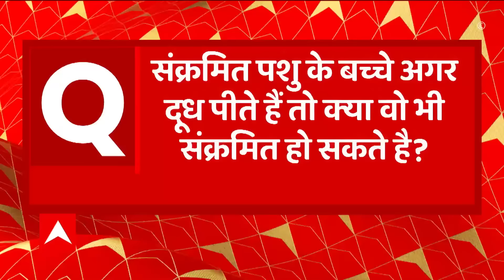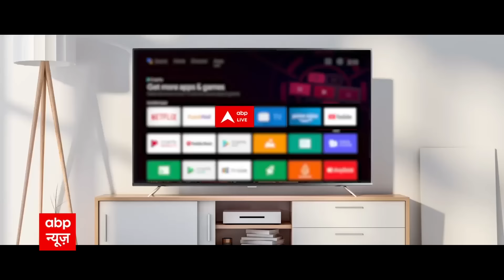Lumpy Virus को लेकर लोगों को हो रहे ये अनोखे भ्रम, देखिए यह खास रिपोर्ट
The infection of lumpy skin disease (LSD) is spreading fast amongst bovines in Rajasthan after the disease spread in 20 of the 33 districts of the adjoining state of Gujarat. More than 3,000 cattle have died and over 50,000 infected with LSD in nine districts of Rajasthan, as per a Hindustan Times report. The spread of the disease is adversely affecting the dairy sector.
Here is everything you should know about Lumpy Skin Disease, its transmission, prevention, and treatment.
What Is Lumpy Skin Disease (LSD)?
As per European Food Safety Authority (EFSA), lumpy skin disease is a viral disease that affects cattle. It is transmitted by blood-feeding insects, such as certain species of flies and mosquitoes, or ticks. It causes fever, and nodules on the skin and can also lead to death, especially in animals that have not previously been exposed to the virus.
Lumpy Skin Disease Transmission
Department of Forest, Fisheries and Forestry of the Australian Government states that the transmission of LSD is not completely understood. The mobility of infected animals and mechanical transmission by arthropod vectors including mosquitoes, ticks, and biting flies are the two main modes of infection. In some situations, infected equipment and fomites can potentially transmit the disease directly from animal to animal.
Symptoms Of LSD
As per UK's National Animal Disease Information Service (NADIS), the following are the identical symptoms of LSD:
Development of Nodules: Firm, raised nodules up to 50 mm in diameter develop on the skin around the head, neck, genitals, and limbs. Nodules can develop on any part of the body.
Scabs In Nodules: Scabs develop in the centre of the nodules after which the scabs fall off, leaving large holes that may become infected.
Swelling: Swelling of the limbs, brisket, and genitals may occur.
Watering Eyes: Another symptom of the disease includes watering eyes.
Increased Secretions Of Fluids: Increased nasal and salivary secretions are seen by veterinary experts in animals infected with LSD.
Other symptoms noticed are animal generally stops eating and faces problem while chewing which results in reduced milk production.
Are Treatments Available For LSD?
There are no vaccines or treatment measures known to combat Lumpy Skin Disease. The only treatment available is good and supportive care of cattle. However, many veterinary doctors suggest the use of sprays to cure skin lesions and the use of antibiotics to prevent secondary skin infections and pneumonia. Anti-inflammatory painkillers can be used to keep up the appetite of affected animals.